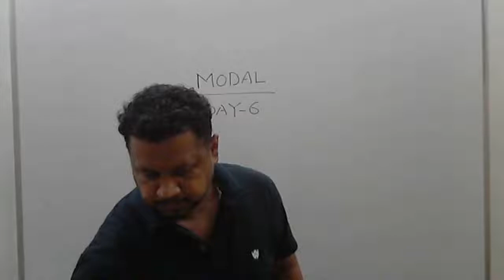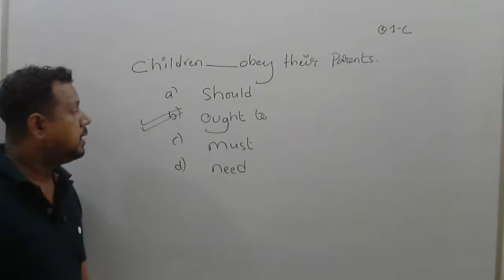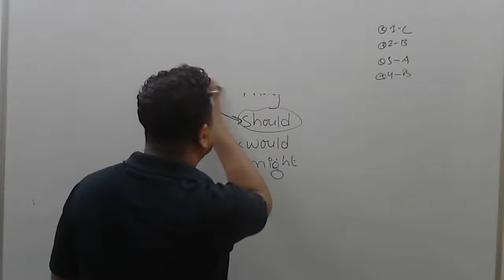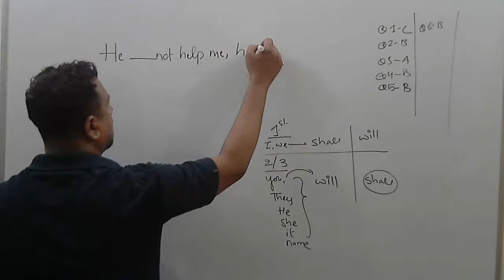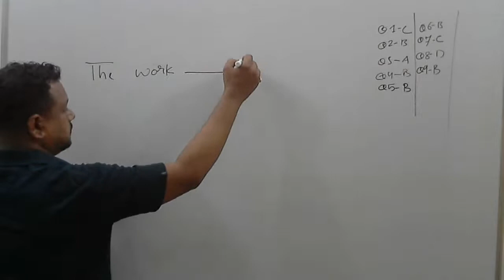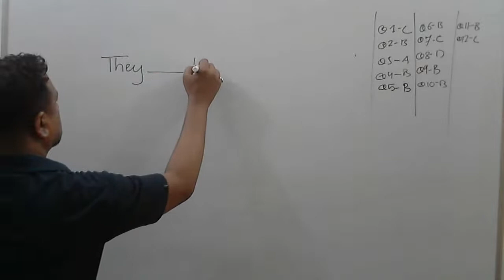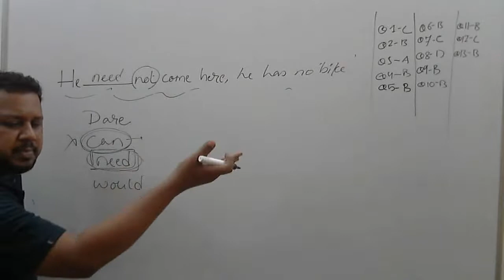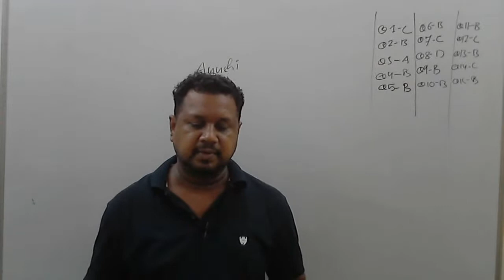MODAL - Day 6 | FOR MPSI SSC | BY VIKKAS SIR